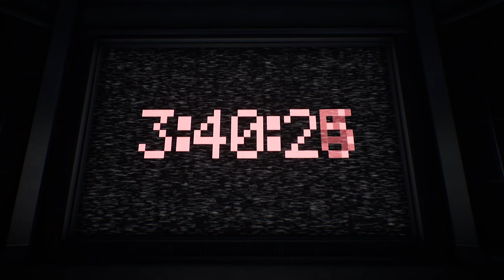"SELF DESTRUCT SEQUENCE HAS BEEN INITIATED"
Computer Specs:
GPU: PNY BRANDED: NVIDIA GEFORCE RTX 3060 Ti